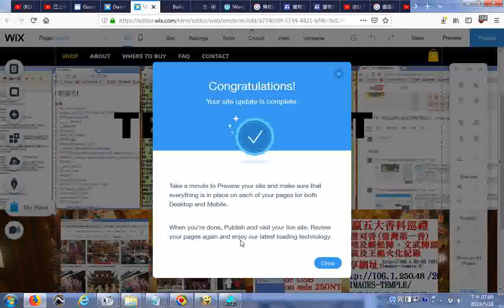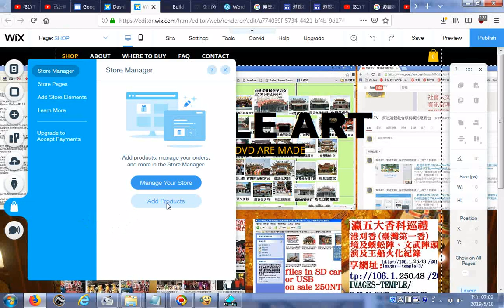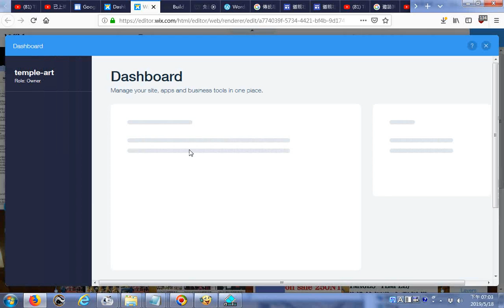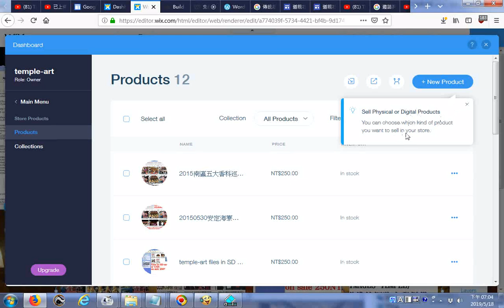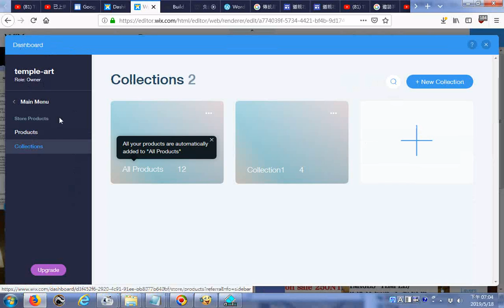探索temple art線上賣出廟會活動影片照片檔案存在記憶卡或USB隨身碟的網站 建立外部網站 G Suite 管理員說明20190518 外部網站建立工具支援下列各項功能